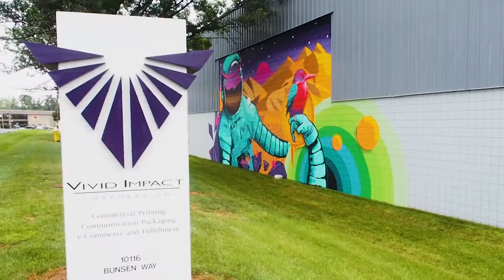Vivid Impact Building Murals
Mural project commissioned by Vivid Impact for the exterior of our corporate HQ, by artists Often Seen Rarely Spoken.